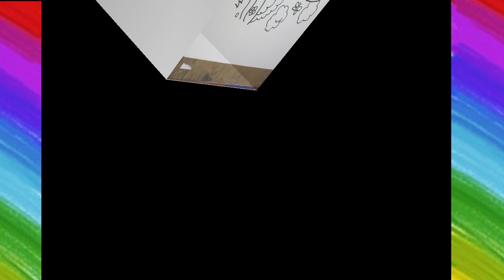Girl On The Roller Skates Drawing,Coloring & Painting For kids,Toddlers !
Girl On The Roller Skates Drawing,Coloring & Painting For kids,Toddlers ! Let's Draw Together !

Girl on the roller skate drawing tutorial
Drawing tutorial
How to draw a girl
acrylic painting
cute drawings
drawing for beginners
simply drawing
easy drawing
how to draw roller skates
pencil drawing
pencil sketch drawing
roller skating
simple drawing